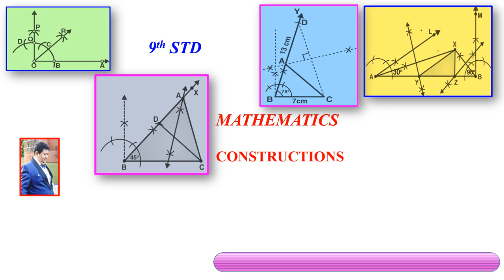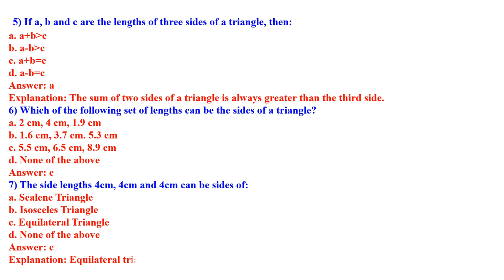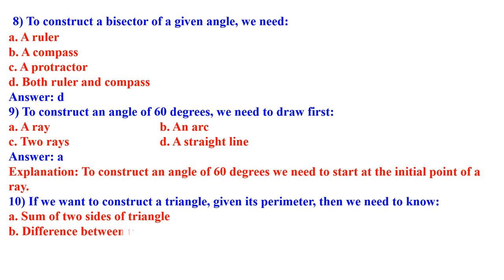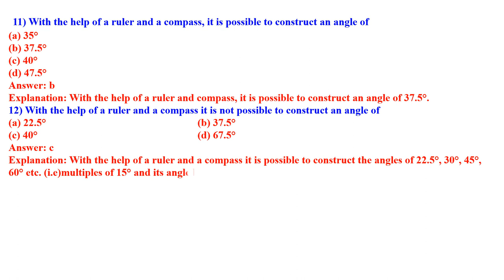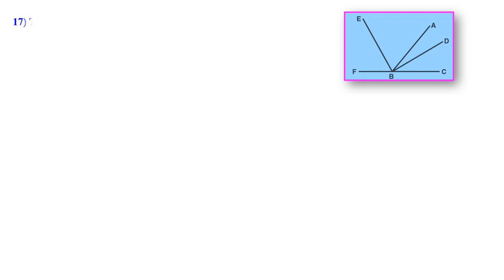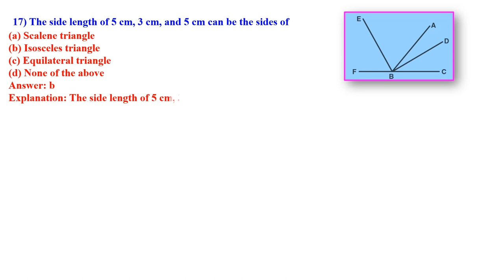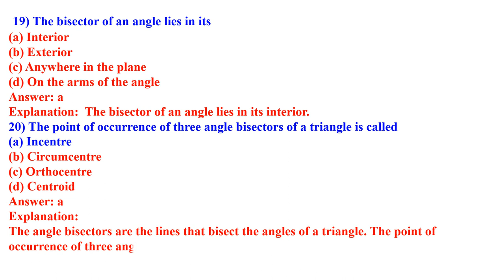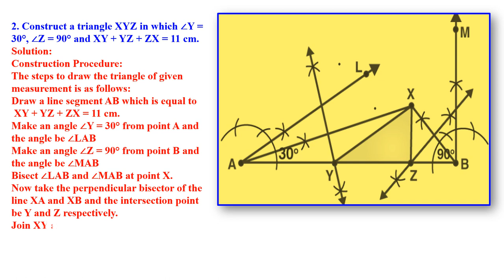CLASS 9 MATHEMATICS CONSTRUCTION MCQ